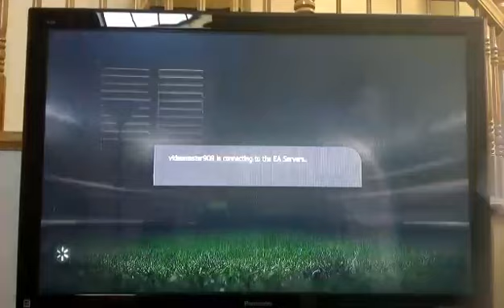Fifa 15 demo pt. 2: BEST GOAL EVER